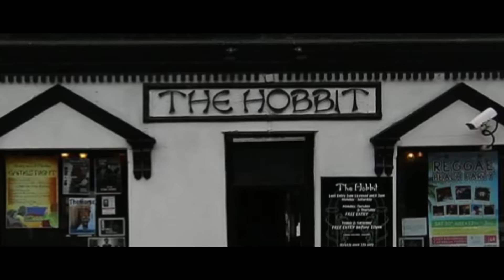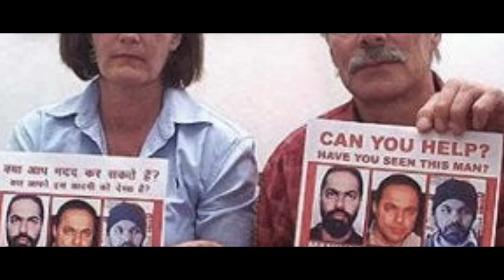Uk പോലീസ് കുറ്റവാളിയേത്തേടി ഇന്ത്യയില്‍ വന്ന ത്രില്ലിങ്ങ് ഇന്‍വെസ്റ്റിഗേഷന്‍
2004ല്‍ ഇന്ത്യയൊട്ടാകെ ചര്‍ച്ച ചെയ്ത ഒരു കേസ് ആയിരുന്നു മനീന്തര്‍ പാല്‍ സിങ്ങ് കോഹ്ളിയെന്ന പിടികിട്ടാപ്പുള്ളിയായ കുറ്റവാളിയുടെ കഥ.uk പോലീസ് നടത്തിയ ബുദ്ധിപരമായ ഒരു കേസന്വേഷണമാണ് ഈ വീഡിയോയില്‍.